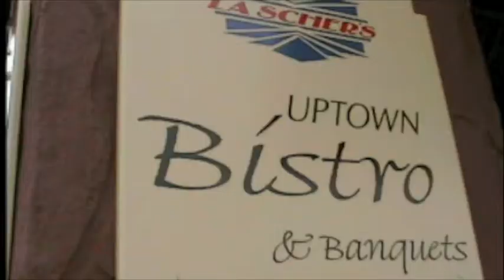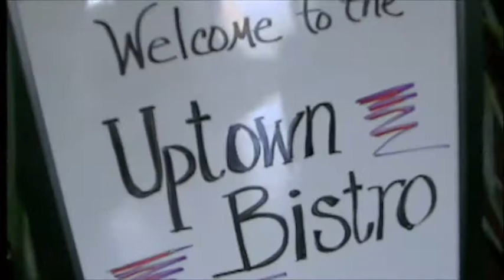7 It Had To Be You UptownBistroDotNet WestSalem Wisconsin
Sunday Brunch with the Rev. Al Townsend and Dick Chaffee Just Two Jazz Legends On Stage Playing Trumpet and Coronet, and Reminiscing, With Chuck Chihak, piano Opening set by the West Salem Adult Jazz Band Sunday afternoon, Feb 21, 2010, Music 12 - 3:30 pm At West Salems beautiful new restaurant and music club, The Uptown Bistro 102 North Leonard Street, West Salem WI 54669 Ticket price includes Uptown Bistros Sunday Brunch 10 am 2:00 pm Full-service Cash Bar available Tickets, and (recommended) reservations are available from the Jazz Hotline or at the door See listing
What we do at LaScher's Uptown Bistro - Receptions - Weddings  Private Parties - Graduation Parties
- Business Meetings - Seminars ( Call us so we can create your event!
What is special about LaScher's    - In house Music Service - 8' X 10' Digital Projection
DINNER OPTIONS CHOICES - Pacific Cod (8oz) $11.00 - Pacific Cod (4oz) and Shrimp (6 ct) $12.00
Large Black Tiger Shrimp (12 ct)  $13.00 - Sockeye Salmon (6oz) (Pinbone removed) $ 13.00
Pre-Split Blue SnowCrab Clusters (2/6-8oz) $ 16.00 - Cod, Shrimp, Salmon, Crab $ 21.00
Add (1) Crab Cluster to any entree' above $ 6.00 - Top Sirloin (16oz) (pre-cooked wht.) $ 12.00
One Pound of King Crab Legs  $25.00 -All dinners come choice of: - Tarragon Butter Sauce
Dill Butter Sauce - Clarified Butter   - Boiled Baby Red Potatoes, Carrots, Red Onions,
Corn on the Cob, Home-made Oil and - Vinegar Coleslaw and Garlic Toast.